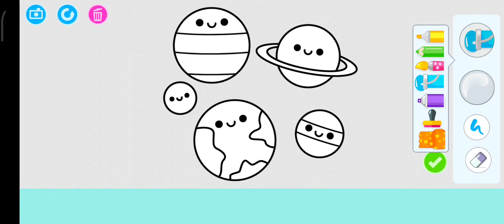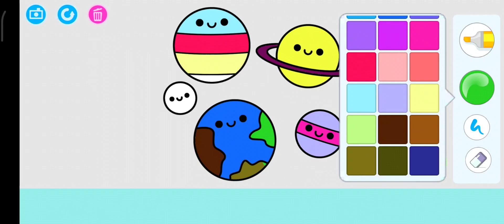Earth, neptune, mars drawing,, planets art for kids!